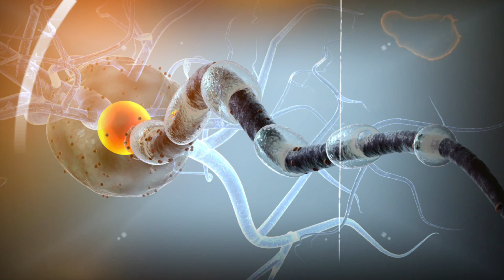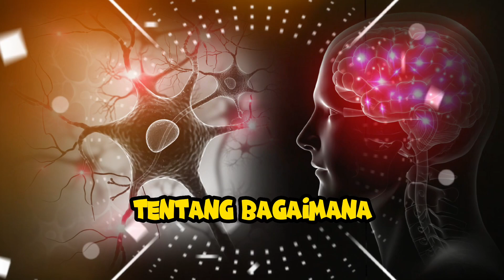7 Misteri Unik tentang Cara Sistem Saraf Manusia Bekerja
Sistem saraf manusia adalah sistem yang kompleks dan sangat penting dalam tubuh manusia. Sistem ini terdiri dari dua komponen utama: sistem saraf pusat dan sistem saraf tepi. Sistem saraf pusat terdiri dari otak dan sumsum tulang belakang, sedangkan sistem saraf tepi terdiri dari saraf-saraf yang menjalar ke seluruh tubuh.

Otak berfungsi sebagai pusat pengendali utama sistem saraf manusia. Ini adalah organ yang mengatur pikiran, emosi, perilaku, dan fungsi tubuh lainnya. Otak juga bertanggung jawab untuk menerima dan memproses informasi sensorik dari lingkungan sekitar kita.

Sumsum tulang belakang adalah saluran yang menghubungkan otak dengan sistem saraf tepi. Ini berfungsi sebagai jalur komunikasi antara otak dan bagian tubuh lainnya. Informasi sensorik dari tubuh disalurkan ke otak melalui sumsum tulang belakang, dan sinyal motorik dari otak ke otot-otot dan organ-organ lainnya juga melalui jalur yang sama.

Sistem saraf tepi terdiri dari saraf-saraf motorik dan saraf-saraf sensorik. Saraf-saraf motorik mengirimkan perintah dari otak ke otot-otot tubuh untuk menghasilkan gerakan, sedangkan saraf-saraf sensorik mengirimkan informasi sensorik dari organ-organ dan indera-indera ke otak untuk diproses.

Selain itu, sistem saraf manusia juga terdiri dari dua bagian utama: sistem saraf otonom dan sistem saraf somatik. Sistem saraf otonom mengatur fungsi-fungsi tubuh yang tidak kita kontrol secara sadar, seperti denyut jantung, pernapasan, dan pencernaan. Sistem saraf somatik mengendalikan gerakan sadar dan indera-indera seperti penglihatan, pendengaran, dan perasaan sentuhan.

Sistem saraf manusia bekerja secara kompleks dan terkoordinasi untuk menjaga keseimbangan dan menjawab stimulus dari lingkungan sekitar kita. Ini memungkinkan kita untuk berinteraksi dengan dunia, merasakan, berpikir, dan bergerak. Sistem saraf manusia adalah salah satu sistem biologis yang paling luar biasa dalam tubuh manusia dan memainkan peran utama dalam menjaga kehidupan dan kesehatan kita.

Selamat datang di "Elri Greatest" - Channel yang bakal ngasih kamu semua info seru, unik, dan bikin ngakak seputar fakta-fakta misterius di dunia! Siap-siap buat dive ke dalam dunia aneh dan kocak yang selama ini mungkin kamu gak tahu!

🌍 Jelajahi Fakta-Fakta Mengejutkan: Dalam video kami, kamu bakal menemukan fakta-fakta terbaru dan paling gokil tentang fenomena-fenomena aneh, tempat-tempat misterius, dan peristiwa luar biasa dari seluruh dunia. Semuanya disajikan dengan bahasa yang asik dan santai!

😱 Serba-Serbi Misteri: Gak cuma fakta-fakta biasa, tapi juga kita bakal bahas misteri-misteri yang bikin bulu kuduk berdiri. Dari makhluk-makhluk mitos sampe teka-teki sejarah yang belum terpecahkan, semuanya ada di sini!

🤣 Ngakak Bareng: Sambil ngebahas hal-hal serius, kita juga gak lupa buat bawa suasana jadi lebih rileks.

💡 Pelajari Bersama: Selain menghibur, channel "Elri Greatest" juga punya misi untuk memberikan pengetahuan baru buat kamu. Setiap video kita akan mengajak kamu buat belajar lebih banyak tentang dunia yang begitu luas dan misterius.

Ayo, kita seru-seruan sambil belajar bareng di "Elri Greatest"! 😎🌌🔍